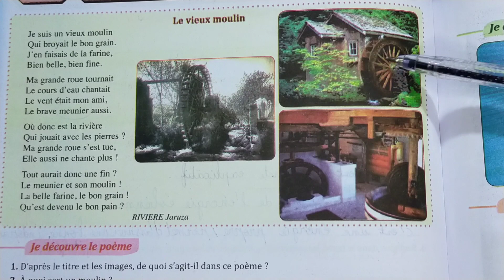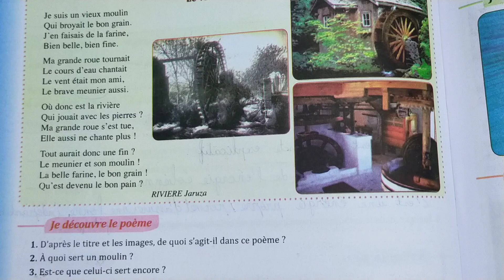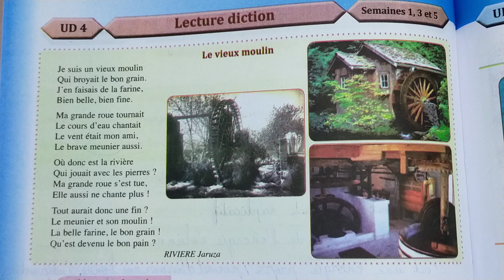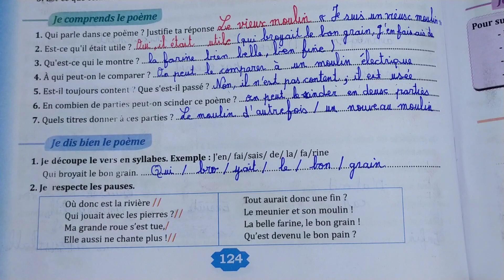parcours français 6 aep page _124#le_vieux_moulin